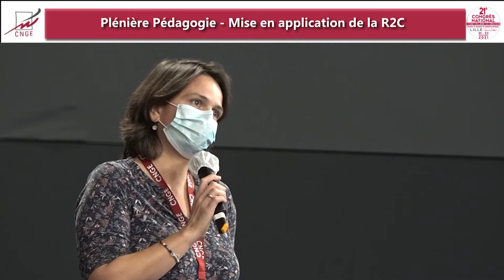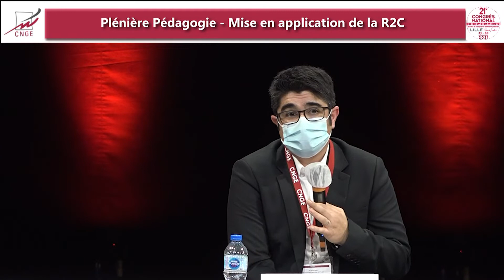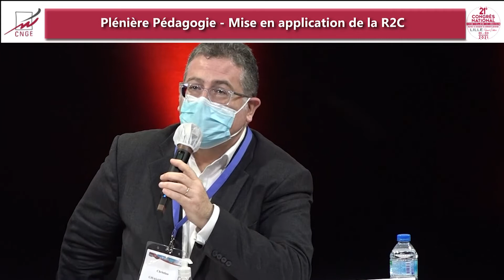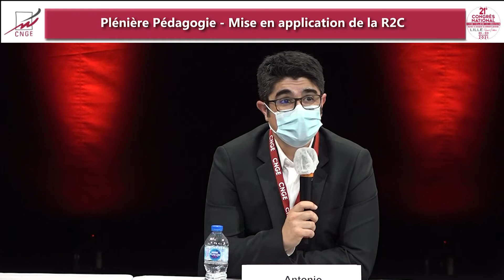Plénière Pédagogie Débat final